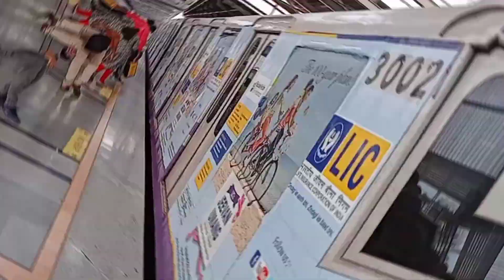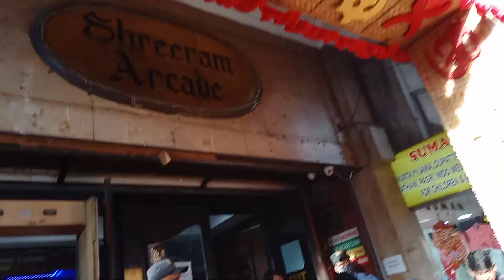Kolkata New Market Summer Collections 2021| Cheapest Market in Kolkata | ESPLANADE New Market 2021